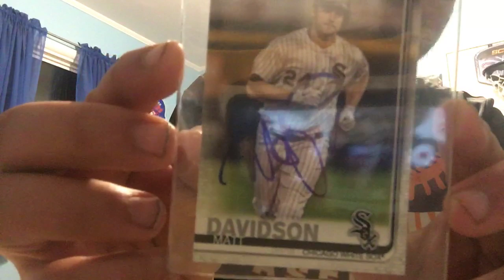Matt Davidson ttm